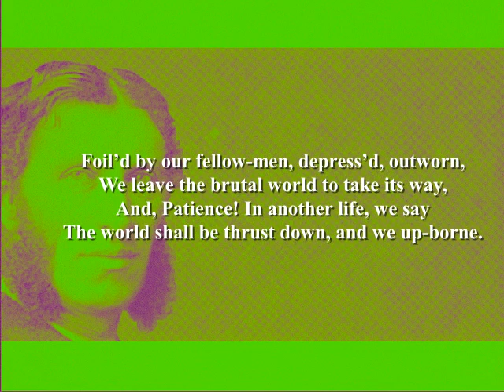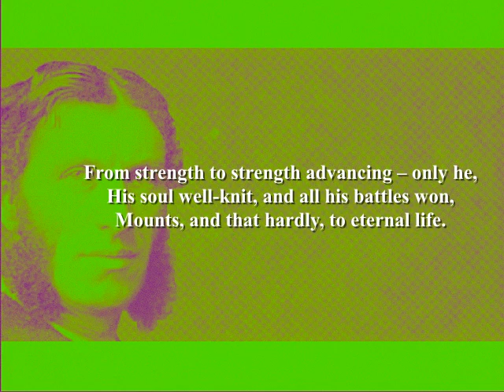Matthew Arnold - Immortality (Poetry Reading)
Matthew Arnold Poetry Reading by Shanid.
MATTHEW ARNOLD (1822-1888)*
Born Matthew Arnold in Laleham, Surrey, England. Father was headmaster at Rugby School, mother was daughter of Sir William Wightman. Arnold was educated at Rugby and Oxford University (1840). Worked as a school inspector for over 35 years. Travelled widely in this role which gave him an interesting insight into small town life in Victorian Britain. Professor of Poetry at Oxford (1857), the first to lecture in English rather than in Latin. Arnold excelled at using his own experiences to explore the complexity of his age. Considered to be a 'sage' writer, one that instructs and guides his readers on social issues. Stopped writing poetry in 1860. Died in 1888 in Liverpool, England.
Further reading:
'Matthew Arnold: Selected Poems' (Carcanet Press)
'The works of Matthew Arnold' (Wordsworth Editions)